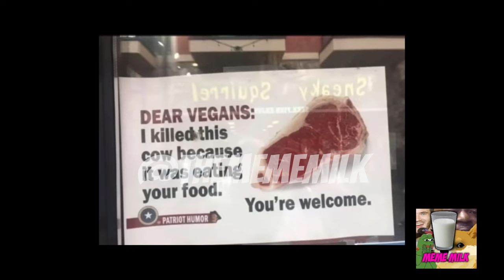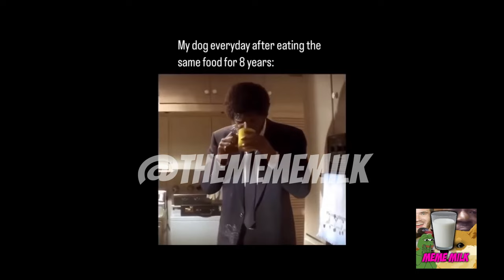memes i found in my bedframe | MEME MILK GALLON 3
MEME MILK! we have gallon 2!! and it has all of best memes!
READ!!!